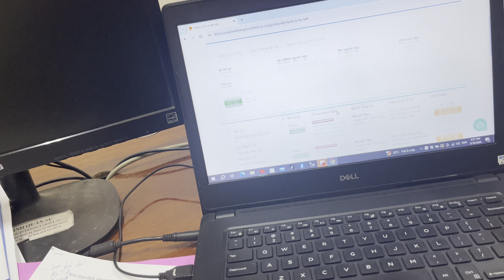Kiểm tra hồ sơ đã nộp